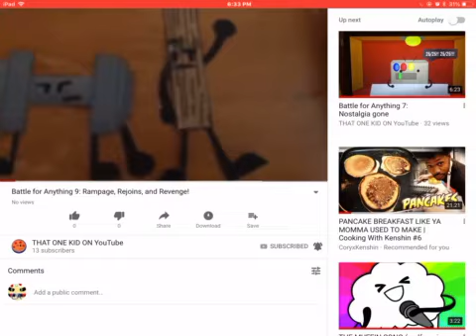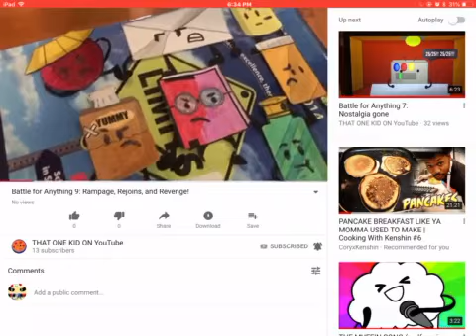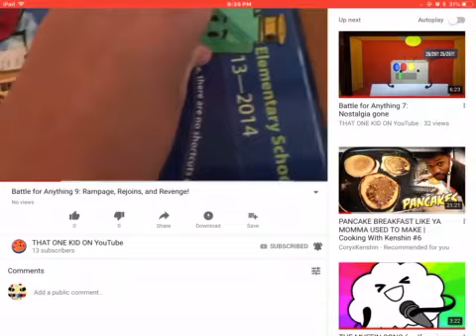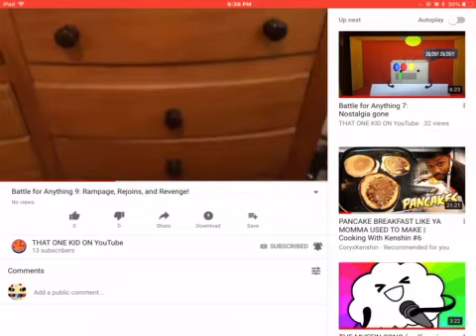BFA 9 reaction vid